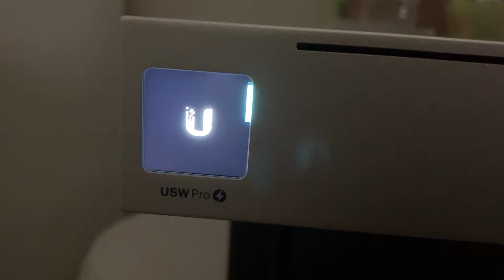USW Pro booting